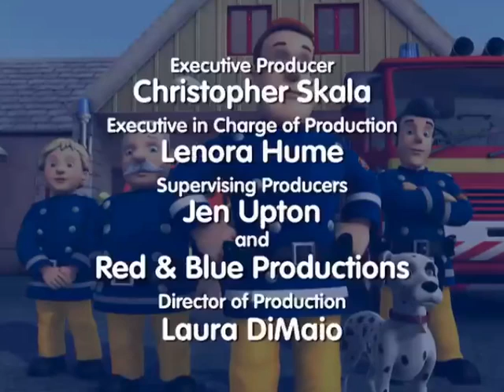消防员山姆91 烧烤大战